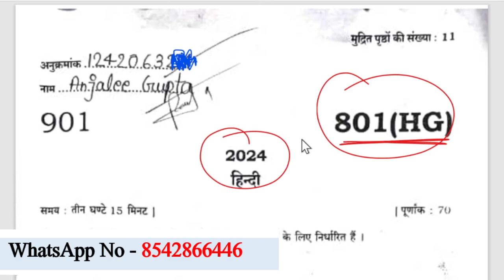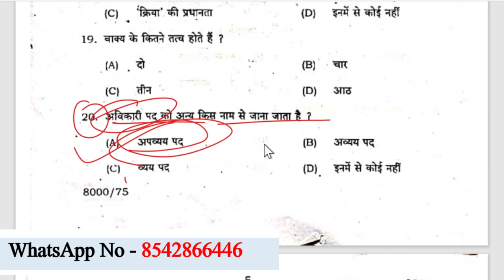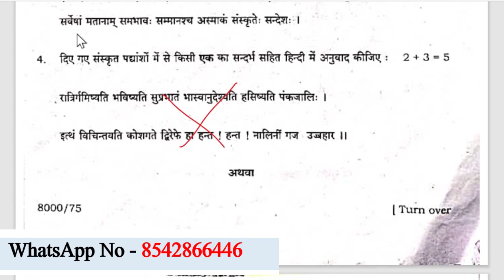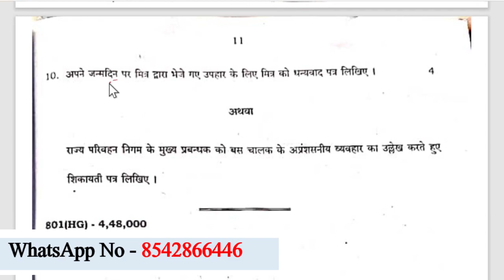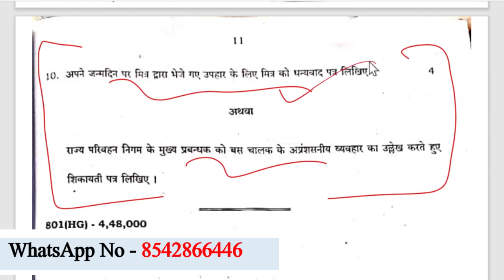UP Board Hindi paper 2024 801 (HG) ✅ || UP Board Hindi paper 2024 Analysis